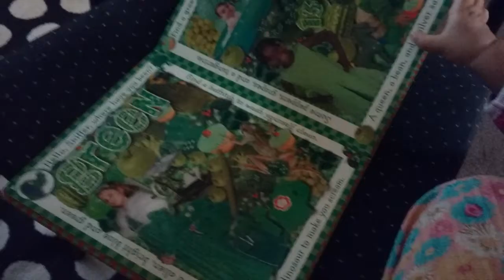Ellie says "please, please"